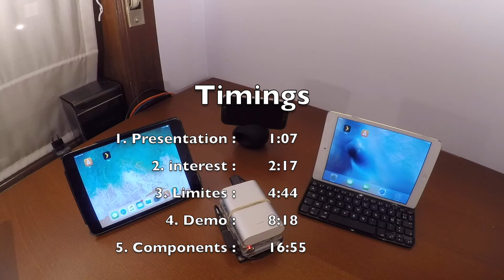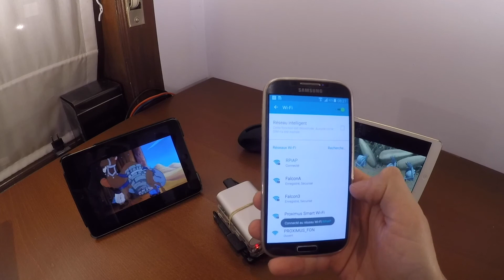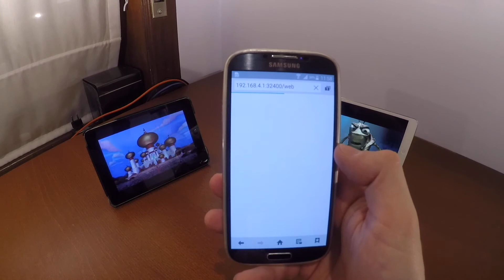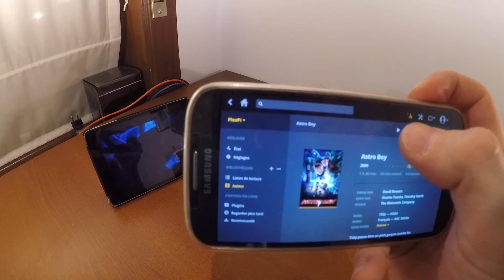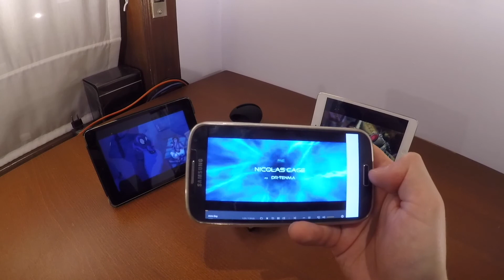Serveur multimedia PLEX Raspberry Pi 3 100% portable wifi hotspot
Cette vidéo présente mon serveur multimédia Wifi Hotspot 100% portable donc la base est un Raspberry Pi 3 et PLEX serveur.

Timings :
1:07 : Présentation du Serveur Multimédia;
2:17 :  Raison du projet;
4:44 : Limites de ce Serveur;
8:18 : Démonstration :
16:55 : Composants pour réaliser ce serveur;